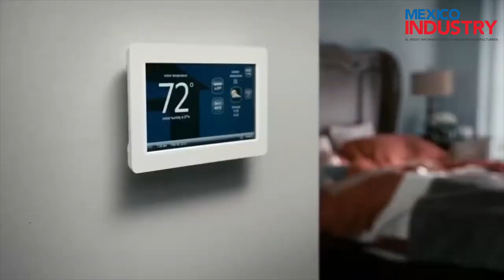NOTA : Expandirán sus operaciones en Ramos Arizpe: COAHUILA : FEBRERO 2021